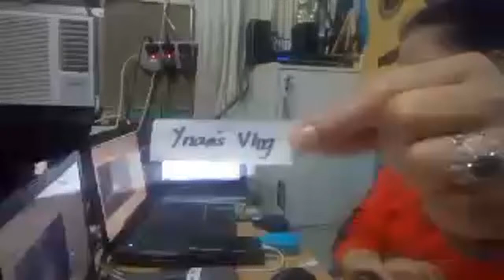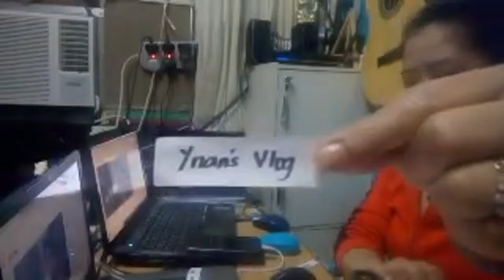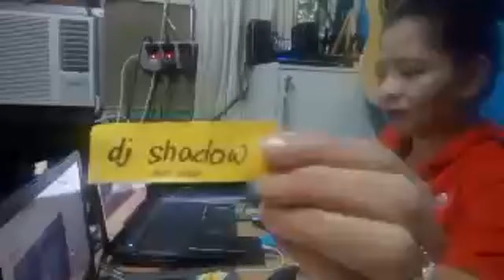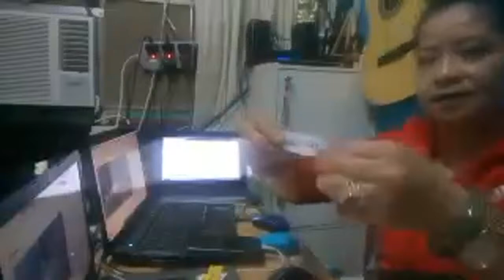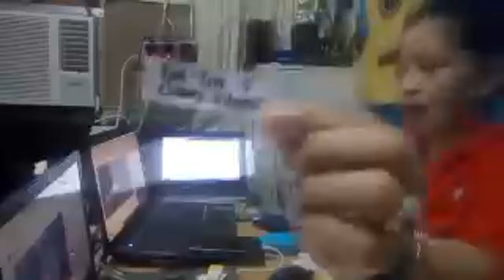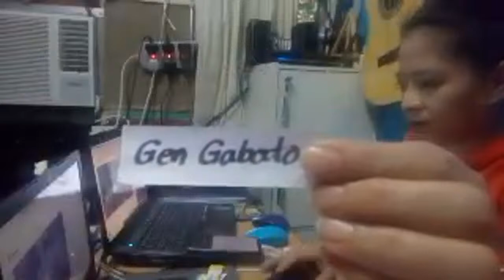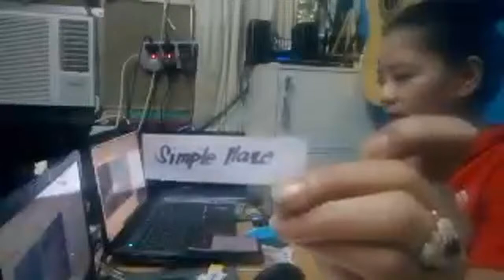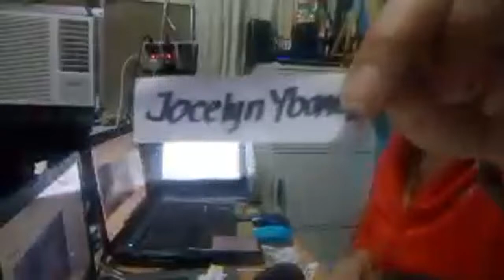Igorota Recycler Arts and Crafts